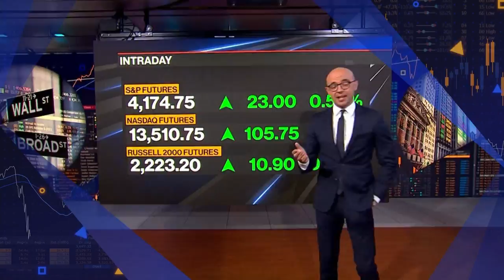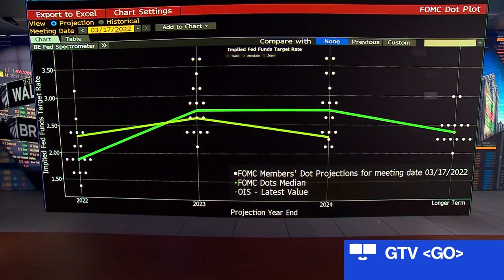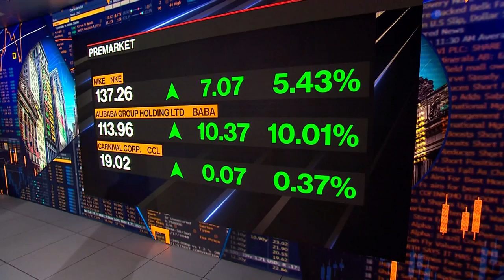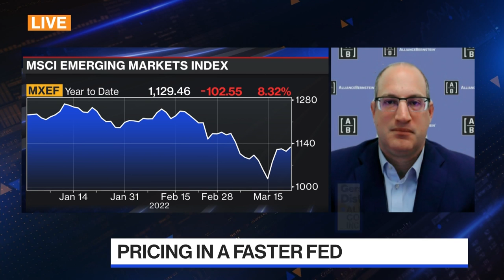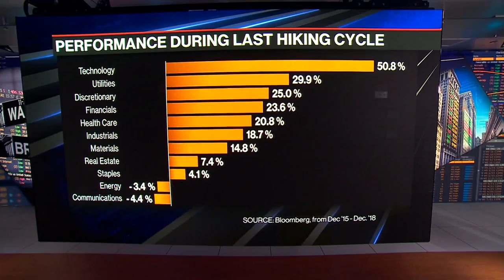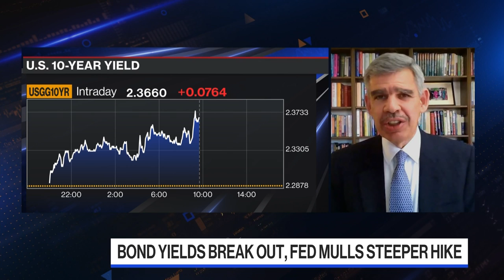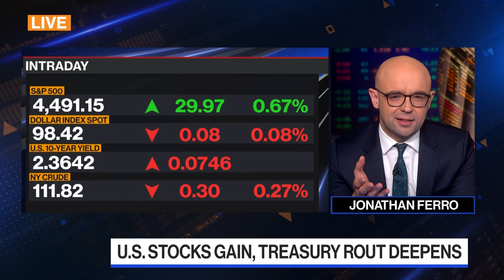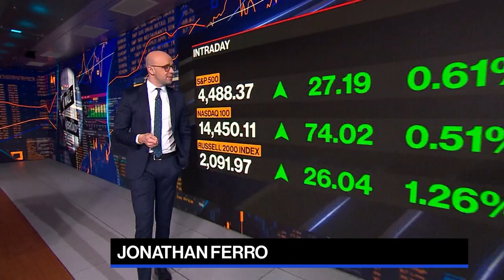'Bloomberg The Open' Full Show (03/22/2022)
Jonathan Ferro highlights the market-moving news you need to know heading into the opening bell on Wall Street. Stocks climbing with a selloff in treasuries intensifying as Fed Chair Jay Powell signals more aggressive measures to tame inflation. BlackRock's Wei Li, AllianceBernstein's Gershon Distenfeld and
Erik Nelson of Wells Fargo debate the outlook for markets plus Mohamed El-Erian discusses his latest BBO column saying that the Fed is left choosing between risking recession and prolonging inflation.